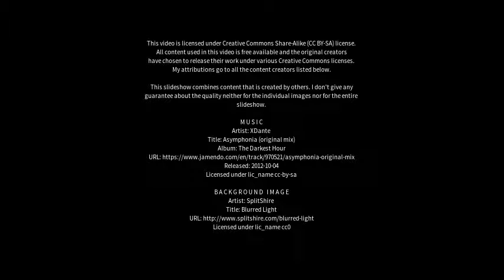Best places to visit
Best places to visit - São Luís (Brazil) Best places to visit - Slideshows from all over the world - City trips, nature pictures, etc.